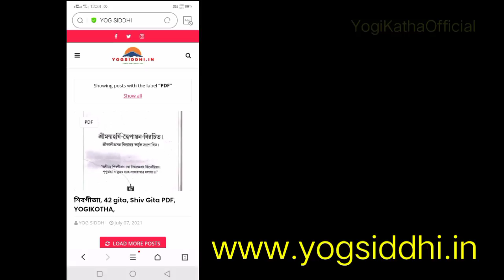জ্ঞানগঞ্জ এর রহস্যময় অলৌকিক সাধু বিশুদ্ধানন্দ পরমহংসদেব।। Vishuddhananda paramahansa | Gyanganj,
This video is about Gyanganj or Sangri-La where highly powerful spiritual yogis are still present from Satya Yug. This place can only be found by their wish and grace. According to some renowned yogis, Netaji Subhash Chandra Bose is still alive and he is performing his Sadhana in Gyanganj. One day, when there is an urgent need, he will returned from Gyanganj to save our nation.

জ্ঞানগঞ্জ | যেখানে নেতাজি এখনো বেঁচে আছেন,

Netaji subhash Chandra bose in gyanganj,
Netaji subhash Chandra bose,
Netaji subhash Chandra bose status,
Netaji subhash Chandra bose biography,
Netaji subhash Chandra bose speech,
Netaji subhash Chandra bose real video,
Netaji subhash Chandra bose serial,
Netaji subhash Chandra bose Bengali movie,
subhash Chandra bose story,
gumnami baba,
gumnami baba subhash Chandra bose,
gumnami trailer Bengali,
gumnami baba house,
gumnami baba interview,
gumnami baba Samadhi,
gumnami baba netaji,
gumnami baba photos,
mouni baba,
mouni baba tapovan,
mouni baba cave,
mouni baba badrinath,
mouni baba cave,
mouni baba gufa,
mouni baba netaji,
mouni baba ashram,
gyanganj in Bengali,
gyanganj ashram Himalaya,
gyanganj Himalayas,
gyanganj math,
gyanganj netaji,
gyanganj rahasya,
gyanganj kothay ache,
netaji in Bengali,
netaji speech in Bengali,
netaji bani in Bengali,
netaji dialogue in Bengali,
netaji documentary in Bengali,
netaji serial in Bengali,
Netaji and gyanganj,
subhash chandra bose is still alive,
azad hind fauz,
is netaji dead or alive,
what happened to subhash chandra bose
gyanganj documentary in hindi
gyanganj Himalayas
gyanganj documentary
gyanganj ashram
bharat ke mahan yogi
himalaya ke yogi
gyanganj documentary in bengali
gyanganj Himalayas
gyanganj documentary
shangri-la,shangri la
জ্ঞানগঞ্জ
শ্যঙ্গড়ী-ল্যা
tibbott country
netaji,
netaji gumnami baba,
netaji subhash chandra bose death,
netaji death mystery,
subhash chandra bose biography,
netaji bengali film,
netaji bengali biography,
netaji palkar full history,
netaji news,
netaji mrityu rahasya,
netaji mystery,
netaji files latest news,
netaji documentary,
netaji bose speech,
netaji bengali movie,
netaji bose movie,
netaji alive or dead
,netaji alive or dead movie,
netaji song,
an unknown story about netaji,
নেতাজী সুভাষচন্দ্র বসুর আসলে কি হয়েছিলো,
নেতাজী আজও বেঁচে আছে,
netaji survived today পর্ব -3,
subhash chandra bose mystery,
netaji subhas chandra bose mysterious,
subhas chandra bose driver karnal nizamuddin,
karnal nizamuddin,
nizamuddin untold real story,
what happened in netaji subhash chandra basu?
netaji survived today
netaji subhash chandra bose’s untold real story,
জ্ঞানগঞ্জের রহস্য,
নেতাজী কি জীবিত জ্ঞানগঞ্জে ? || gyanganj shangrila & Netaji's Truth ||
নেতাজীর গোপন কার্যকলাপ - ২ (NETAJI; His Secret Activities - 2)
gyanganj,
shangrila,
tibet,
babaji maharaj,
adiyogimysterious place in himalaya,
netaji parallel universe,
mystery of shangri la,
where is shangri la,
mysterious shangri la ghati,
shangri la ghati in bengali,
shangri la ghati location,
shangri la ghati tibet,
netaji subhash chandra bose alive,
mystery of subhash chandra bose death,
netaji subhash chandra bose death mystery,
তারা না খেয়ে এখনো বেঁচে আছে,জ্ঞানগঞ্জ এর
anandita ghoti harali
awake
basha padam
netaji netaji
netaji subhash chandra bos
gyan ganj

You can also watch :

নেতাজী, NETAJI SUBHASH CHANDRA BOSE GYANGANJ

শ্যামাচরণ লাহিড়ী, Paramahansa Yogananda,

যোগীরাজ শ্যামাচরণ লাহিড়ী || সংক্ষিপ্ত জীবনী ||

❄  This video carries no negative impact on original work (It would actually be positive for them)